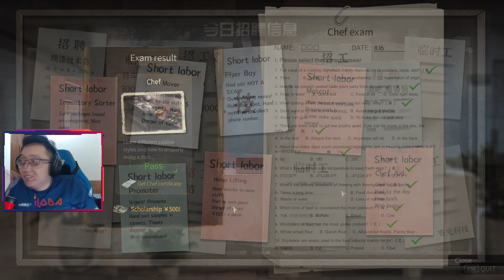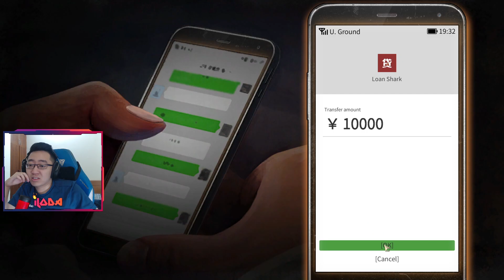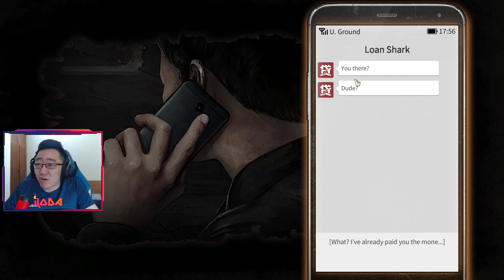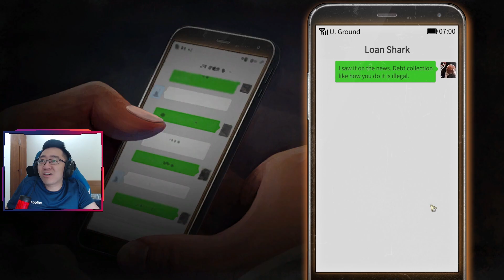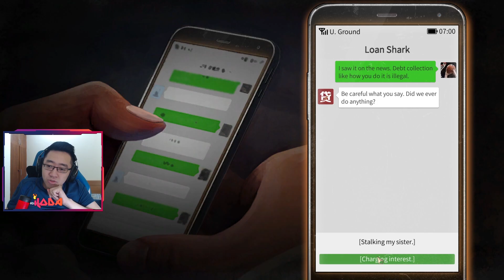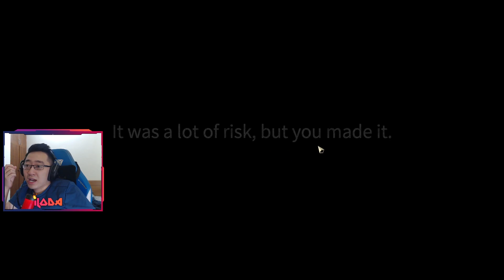ĐÁY XÃ HỘI trả hết nợ DỄ QUÁ đâm ra ĐỔ ĐỐN! Phá đảo trong TỆ NẠN! (Nobody The Turnaround #3)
➥ Lịch Live: 2 ca Stream mỗi ngày:
- Ca 1: 12h - 15h30
- Ca 2: 22h - 3h30

iLoda, lol, thách đấu liên minh, đấu trường chân lý, league of legends, dau truong chan ly, DTCL, TFT, teamfighttactics, lien minh huyen thoai, liên minh huyền thoại,